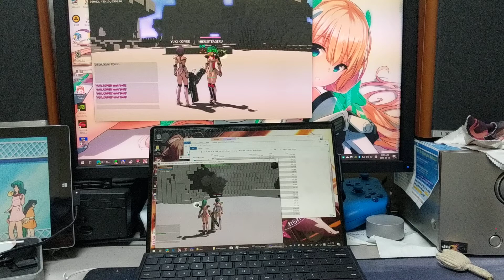Voxel Horizon - Porting the game to Windows on ARM(Surface Pro X)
I ported my game project Voxel Horizon to Windows on ARM.

This video shows a demonstration of how Surface Pro X and the desktop are multiplayer through the server.

All engine DLLs and game client exes have been ported to ARM64 code. DirectX support on the SQ1

Surface Pro X's CPU and GPU's hardware performance is good enough. However, Qualcomm's GPU driver for DirectX has some problems. But I modified the code a bit to avoid the problem. Game play is possible enough.